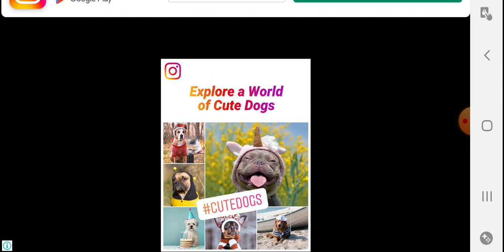Day 18 Story Earn to Die 2